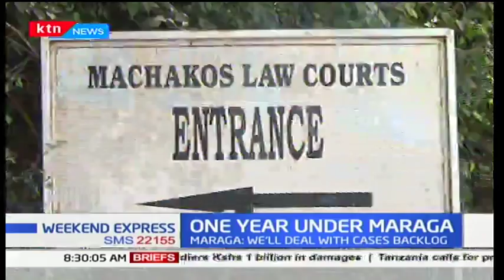Chief Justice, David Maraga presents judicial report